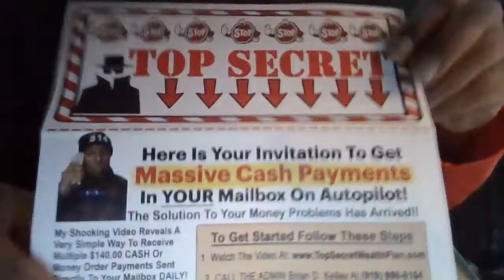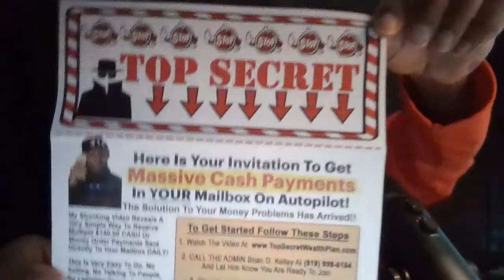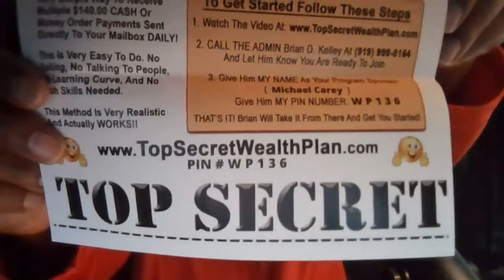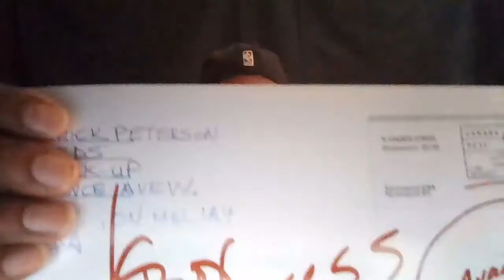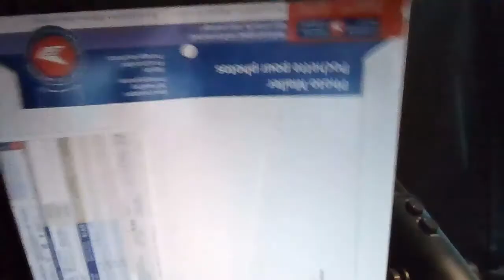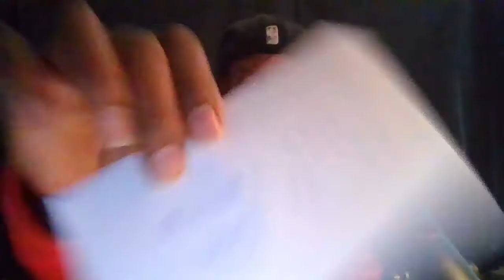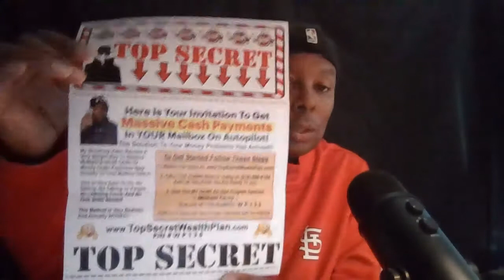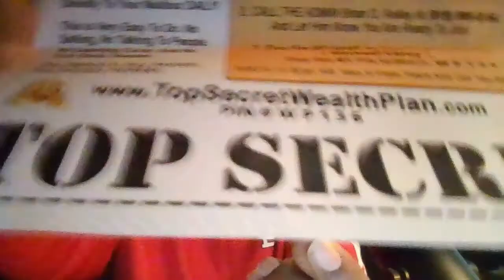Top Secret Wealth Plan Review- The Owner Closed My Deals For Me- [Top Secret Wealth Plan]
Top Secret Wealth Plan ID# WP136

This is the International flyer or postcards program that i told you about in this video and if you want to get started you can pay me in Cash, Cash App, Or Bitcoin You do have to visit the [Top Secret Wealth Plan] website today to learn more and chat with the owner to get registered today.  Here is my Top Secret Wealth Plan Flyer let me know if you want one made with your picture on it once you join and you can email me your ID# once you have one and your picture you want on your Top Secret Wealth Plan Flyer. You can mail out flyers or postcards or both. download this PDF from your computer now.

You may or may not make money with our digital information products. It is based on your efforts and skills and your actions weather you make any earnings with our digital products resale rights. Some people buy just for the educational products some purchase for both the education and the resale of our exclusive digital products. There is no guarantee that you will earn money using the techniques and ideas in this video. Your level of success in attaining the results claimed in this video will require commitment, hard-work, experience and knowledge. I have taken reasonable steps to ensure that the information in this video is accurate but I cannot represent that the website(s) mentioned in this video are free from errors. You expressly agree not to rely upon any information contained in this video.